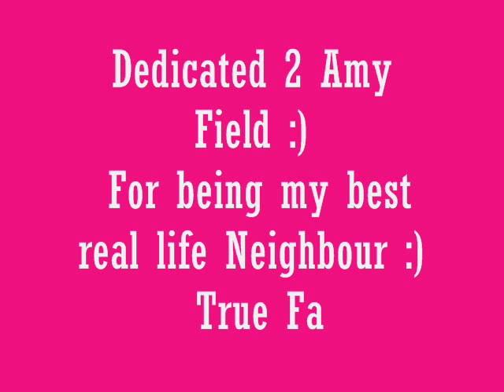Donna, Kate & Declan Teardrops On My Guitar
Ohk the story is: Donna & Declan r going out, Kate wants 2 go out wiv Declan, in the end Declan dumps Donna 4 Kate. DEDICTAED 2 AMY FIELD Youtube account- AMMYYYx33
SONG:Teardrops On My Guitar
SONG ARTIST: Taylor Swift
      Mikii xx